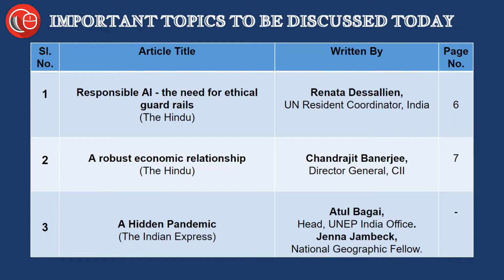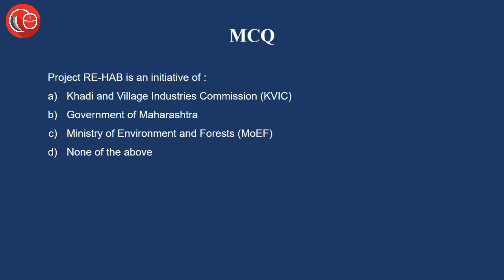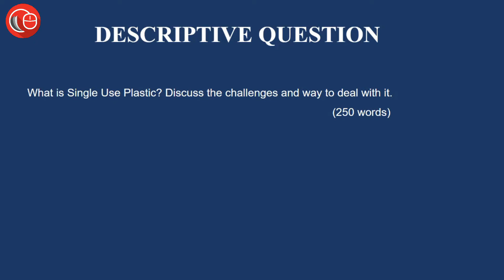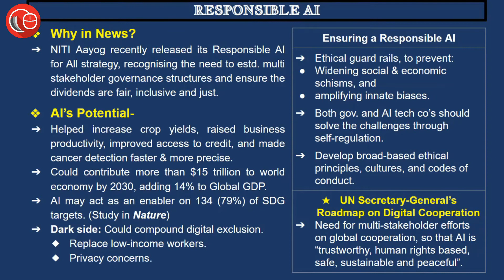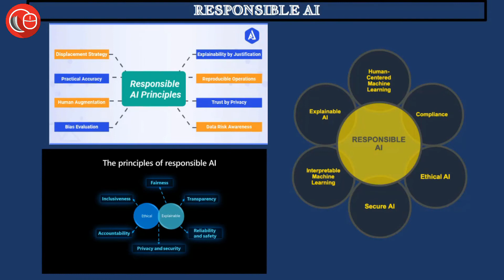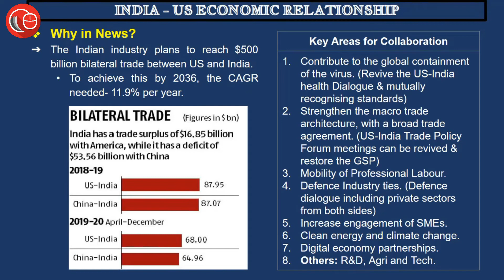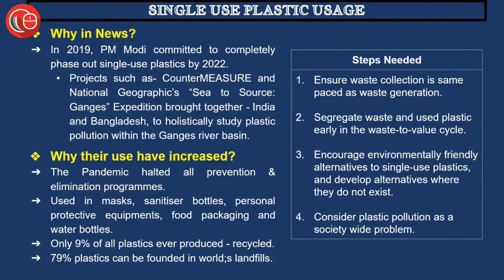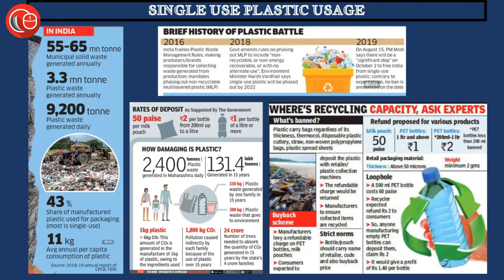Ab Hindi me bhi - Current affairs for judicial services | 17 March 2021 Thorough Newspaper Analysis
1. जिम्मेदार ए.आई (AI) | (Artificial Intelligence's Potential and the need for it to be responsible)

3. एकल इस्तेमाल प्लास्टिक की समस्या | (Problem of Single-Use Plastic in India)